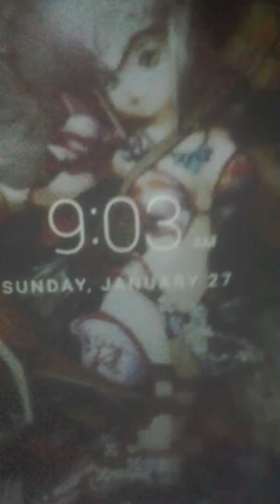January 27, 2019